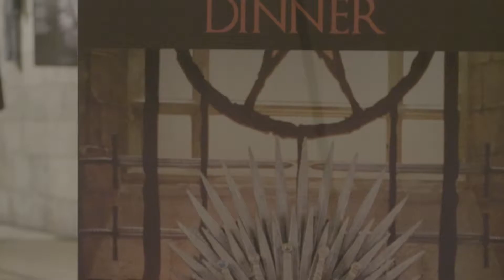Game of Thrones Evening V2